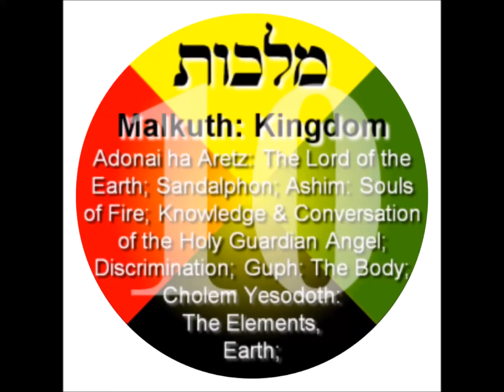EMPEROR KING KODEH JOBE KING OF UK&USA KODEH MALKUTH KINGDOM 25